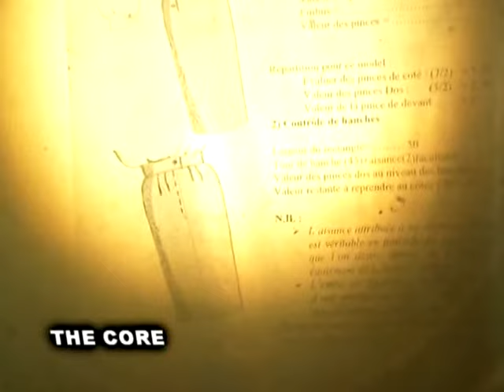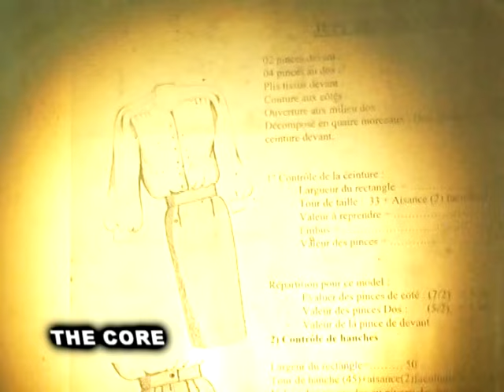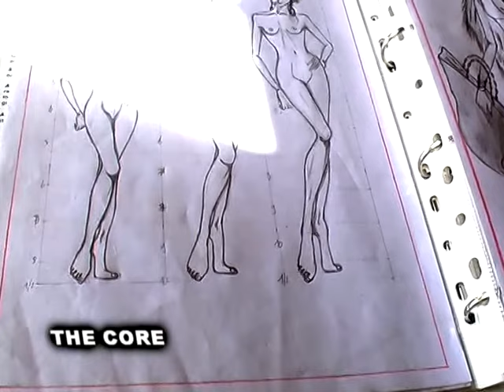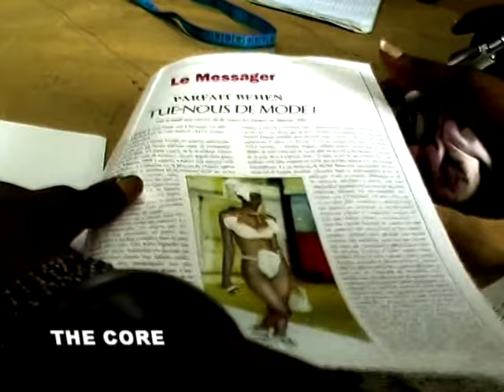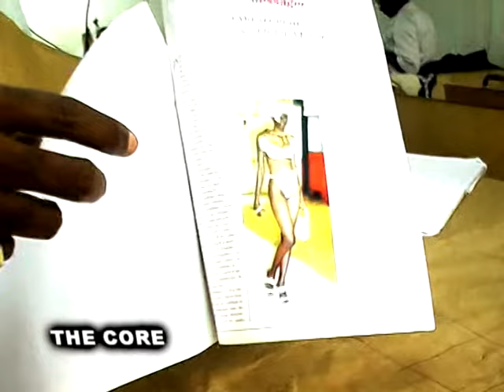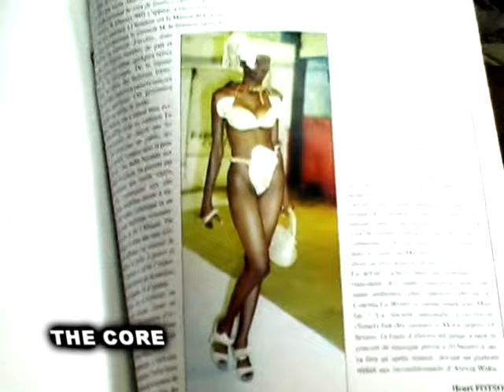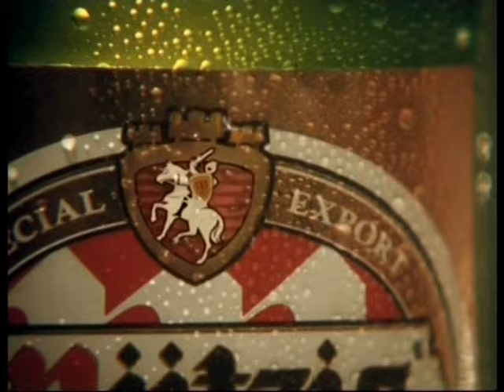parfait behen - la couture un noble metier